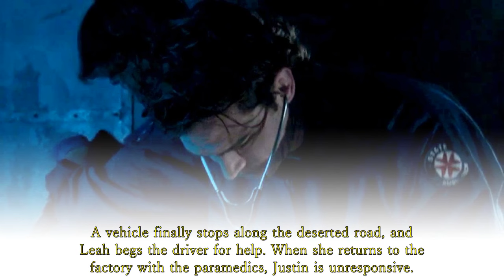Home and Away spoilers: Leah Patterson faces a grim reality - Justin’s in danger.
Home and Away fans in the UK will soon find out the fate of Justin Morgan and Leah Patterson in new 2024 scenes.